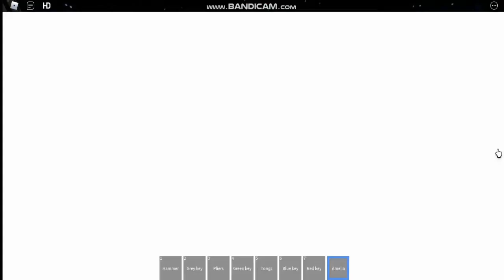ROBLOX MR MEAT HORROR GAMEPLAY